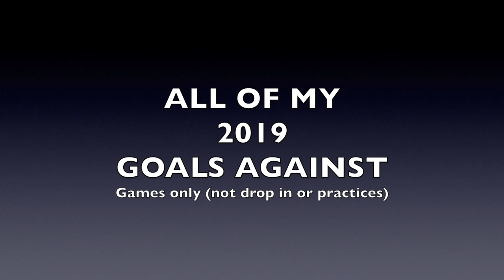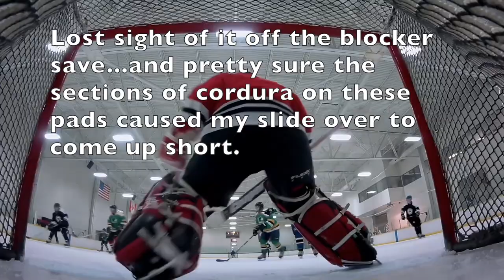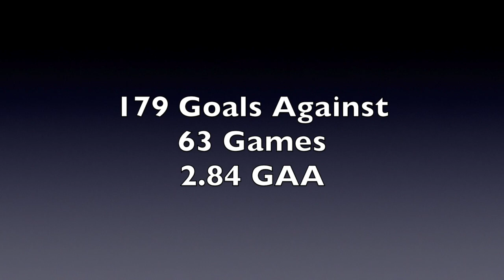Beer League Goalie gives up 179 goals! - Vintage Cooper Goalie Gear - GoPro Goalie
I gave up 179 goals

...in 2019

For your viewing pleasure, I give you a 7 minute mashup of all recorded goals against me from 2019.  These are only the goals from actual games, not pick up, drop in, practice, etc.  I think there were a couple games I didn't record, but this has to be at least 99% of my action.

Hoping you all have a great and fantastic 2020!